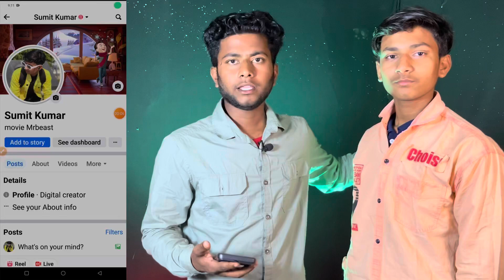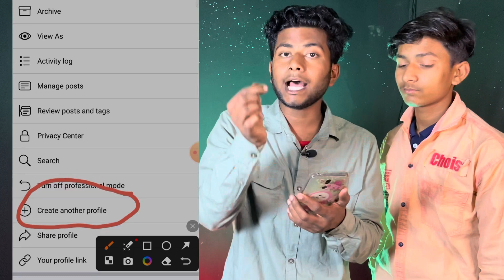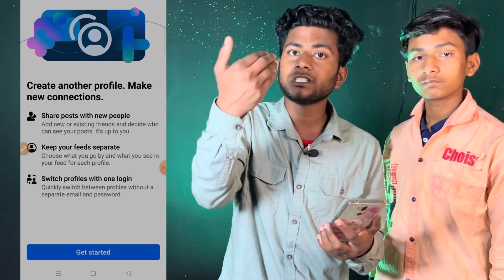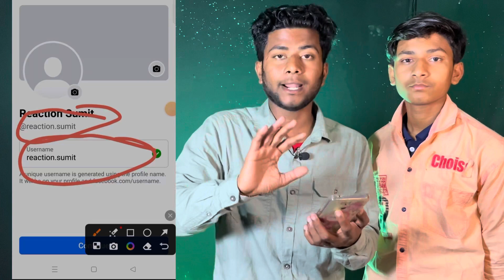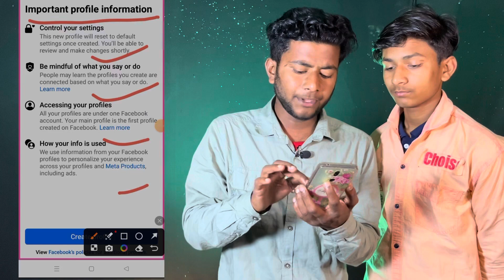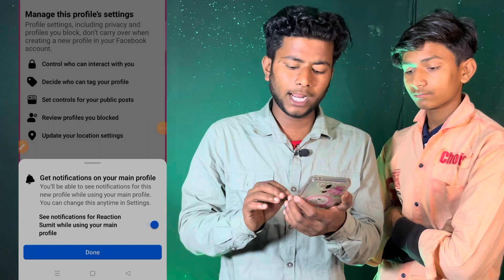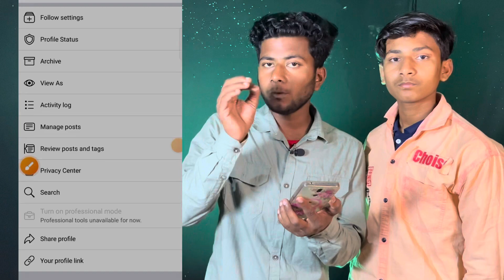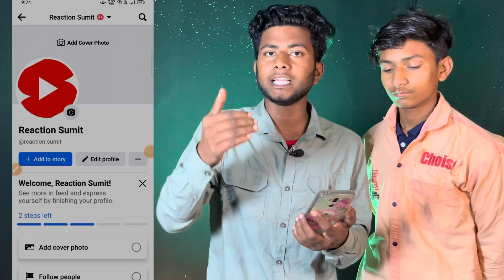इसके जैसा दिमाग़ लगाओ आज ही facebook profile पर 5000 followers और 6000 watchtime complete 100%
@Amit fast tech

Important point .

facebook profile se paise kaise kamaye 2024 facebook profile se paise kaise kamayen 2024 facebook monetization kaise on kare facebook professional mode kaise on kare facebook professional mode on kaise kare how to earn money by facebook
facebook monetization
facebook update
facebook payment

facebook profile se paise kaise kamaye facebook profile monetization
facebook profile kaise paise kamae
facebook profile se paise kab milta hai facebook profile monetization kaise check kare
facebook profile monetization not yet eligible facebook profile monetizationj kaise kare 2024
facebook profile monetization apply facebook monetization setup
facebook se paise kaise kamaye 2024 monetization